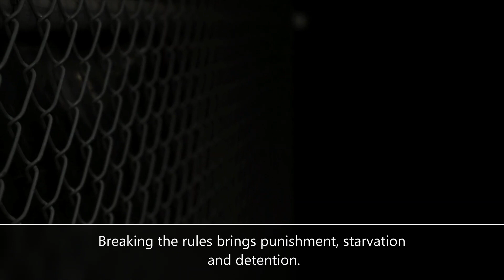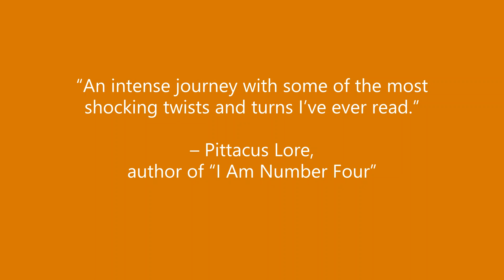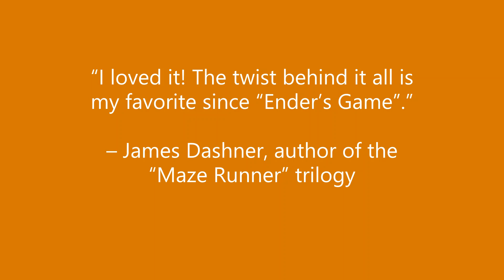Recomandări de lectură: Variant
Bibliotecarul de la American Corner Cluj-Napoca vă recomandă!
Categoria de vârstă: 12+
Cartea se află în colecția American Corner Cluj-Napoca din cadrul Bibliotecii Județene “Octavian Goga” și este disponibilă pentru împrumut acasă, împreună cu alte cărți scrise de același autor.